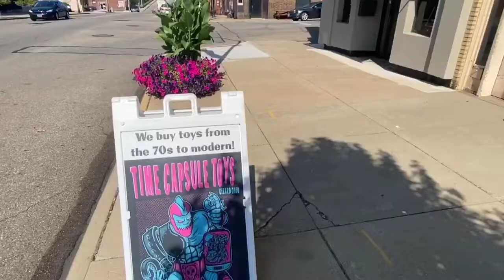Gone but not forgotten: Tom Troll Jr.'s legacy lives on in wrestling, toy collecting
The wrestling and toy community lost a “big pillar” as Rick Fusselman, owner of Time Capsule Toys, puts it when Tom Troll Jr. passed away on July 18.